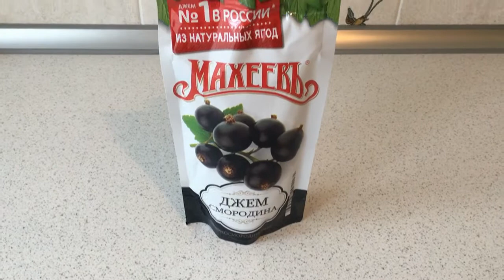Печенье песочное с джемом / Shortbread cookies with jam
Видео домашнего рецепта о том, как просто, быстро и вкусно приготовить нежное песочное печенье с ягодным джемом в духовке.